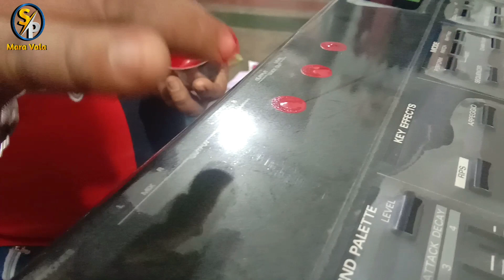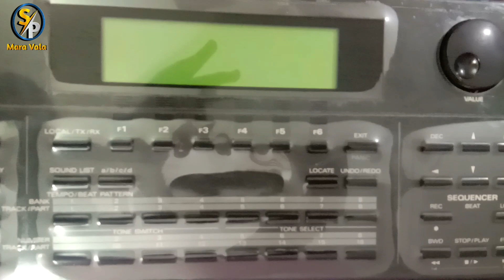Roland XP 60 Unboxing | Roland XP 60 Desi Tone | Unboxing Piano | Roland XP 60 Review